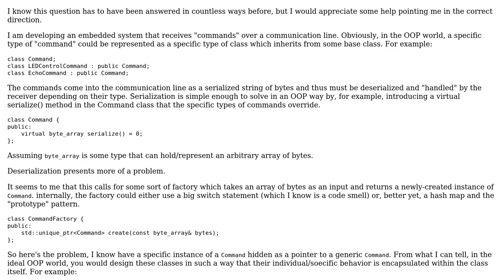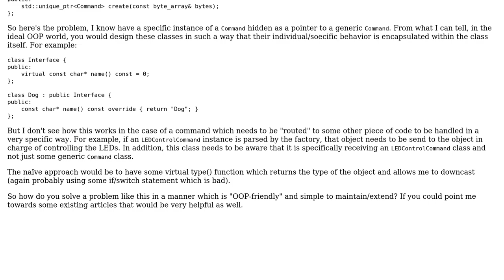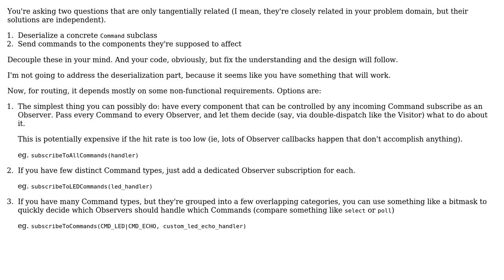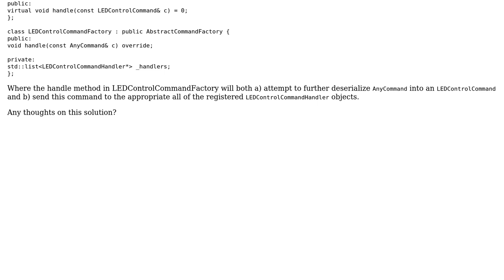Software Engineering: Deserialization and routing of objects (2 Solutions!!)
Software Engineering: Deserialization and routing of objects

With thanks & praise to God, and with thanks to the many people who have made this project possible! | Content (except music & images) licensed under CC BY-SA | Music | Images & others | With thanks to user Useless user Patrick Wright and the Stack Exchange Network Trademarks are property of their respective owners. You are responsible for your own actions.